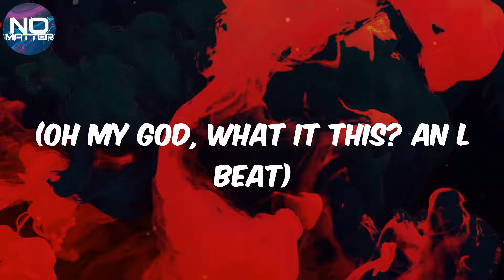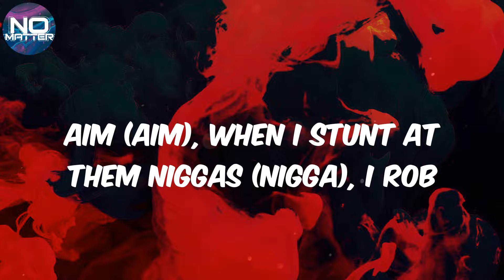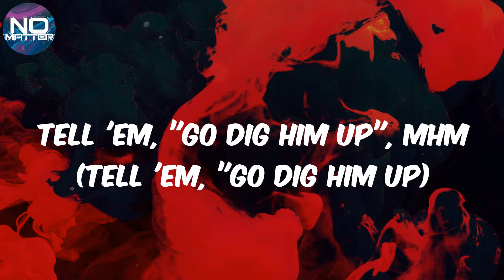Lil Zay Osama - Chase Em Down (Lyrics)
Lil Zay Osama - (Lyrics) Chase Em Down

Lyrics Chase Em Down:
Gang
Gang (gang, gang), gang
(Oh my God, what it this? An L beat)
Chase him down, glah (come here)
He on the ground, get up (get up)
Hand me his mans, hit up (they hit up)
His ass can't get up, mhm (frrah, frrah
Ambulance, pick him up
Tell 'em, "Go dig him up", mhm (tell 'em, "Go dig him up)
Now he a dead homie
Fuck all of your dead homies (fuck all of your dead homies), mhm
It was messy on the scene, we left his ass with red on 'em (red on 'em)
Pull up on 'em, bail out on 'em
Full swings (come here), we ain't sparin' no nigga (grrah, frrah)
Smoke his ass, a bold bitch (bold bitch)
Get up close in person with this gen five (mhm), four nickel (mhm, grrah)
Ayy, fifteen shot my first blick, next week put on six capes (no cap)
Used to be drillin', now I'm rich
They still spinnin', shall drench
Stuck in the trenches, I was lit
Nigga, ask Jay P and Mick
And I have to come do 'em legit (no bap)
Still gotta move with a stick (no bap)
He don't know what to do with the switch (brrt)
Got to send more than two on the blitz (phew)
Yeah, my gang get wicked, the sickest
We don't leave no niggas with stitches
Used to stay on the opps, I was vicious
So my mama know you niggas bitches
I be still in the 'Raq taking pictures
So a lot of you lil' niggas bitches, pussy
Finish missions, got exited
Free lil' inch, gotta fight it
Making statements, niggas writing
She gettin' fishy, I don't like it
Four-nick like some lightning
Catch a Vick, this bitch a strike 'em
It did so much shit as strikers
Pretty clique, don't get indicted (shh)
Bail out in that Benz (that Benz)
With that drum on me (drum)
This yo' days, don't hit the floor
Lil' nigga, you better not run from me (frrah, frrah)
Catch up, I'ma stand over yo' ass (I'ma stand over yo' ass)
Fuck them cameras, you know I got mask (you know I got mask)
It's on the news, his ass got blast four times in the face
I'm knowin' he fried (glah), nigga
Ayy, light the room, pick on Facebook, got yo' face took
Aim (aim), when I stunt at them niggas (nigga), I rob
They know how I rock (nigga), so they shook (they shook)
All my opps dyin', when it comes to bodies
You know how they look (you know how they look)
I been disrespecting all my opps so much that I got my page took (fuck 'em)
We can't catch 'em, kill his brother
Foe'nem died, they mama cryin'
Fuck it (huh?), we make yo' mama suffer (make yo' mama suffer)
Nigga, we breed killers, I can make Obama tougher (Obama tougher)
Really from the mud, learned from my mamas brothers (learned from my mama brothers)
Catch a body next day, don't think nothin' of it
(Don't think nothin' of it, glah, glah, glah, glah)
Get up close in person with this gen five (mhm), four nickel (nigga)